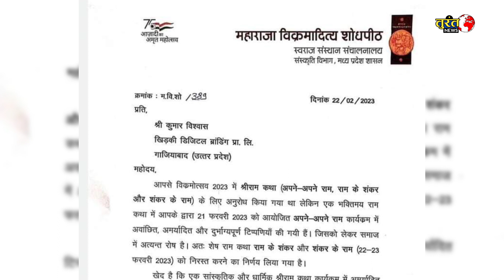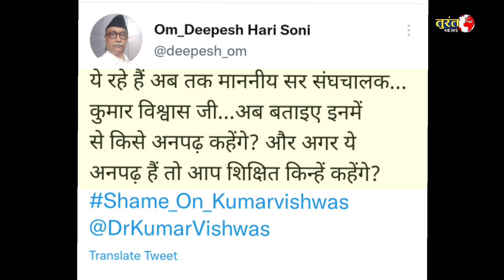Kumar Vishwas Ujjain Rss | Kumar Vishwas Latest | Kumar Vishwas On Rss | Kumar Vishwas Ramkatha